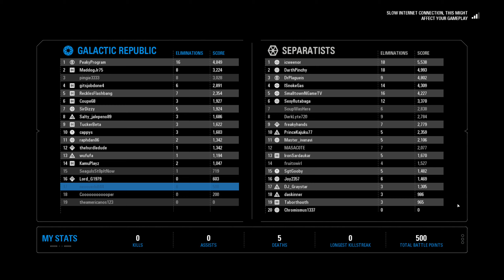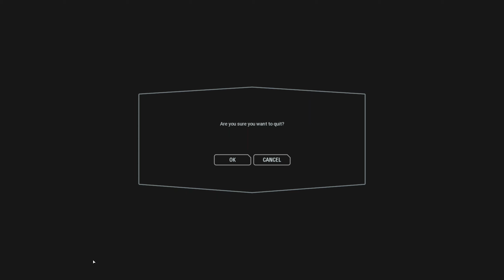b983 defeat meme funny endgame soupwas hurdledude peakyprog badben 2019 05 17 03 35